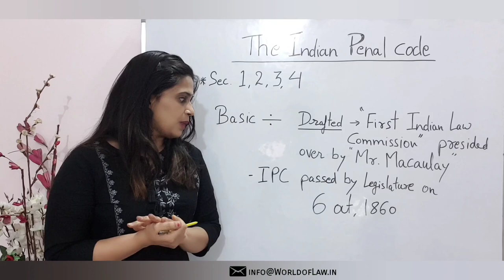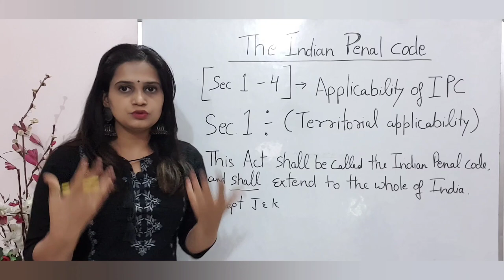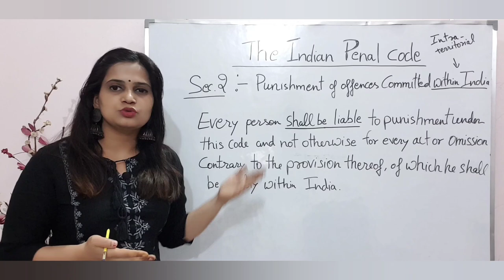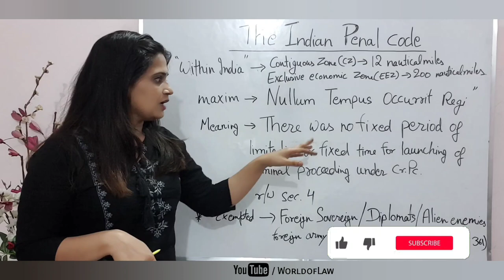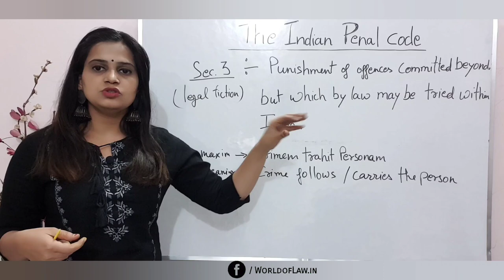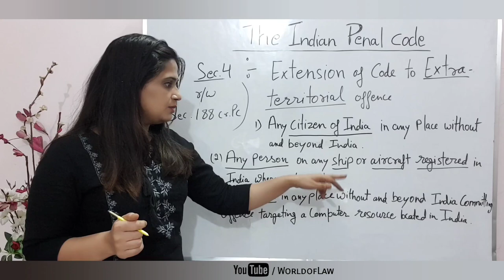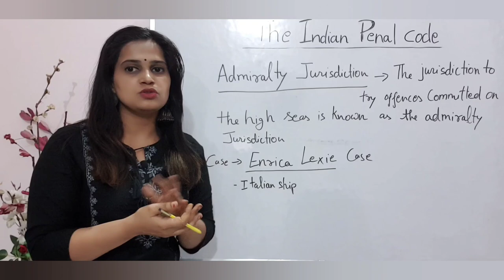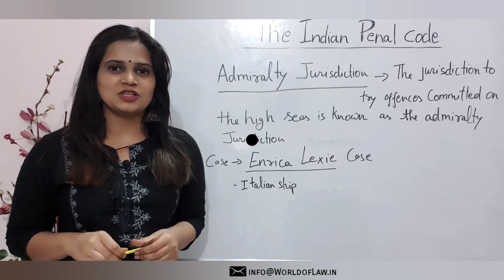Chapter 1 IPC | Section 1 to 5 Indian Penal Code 1860